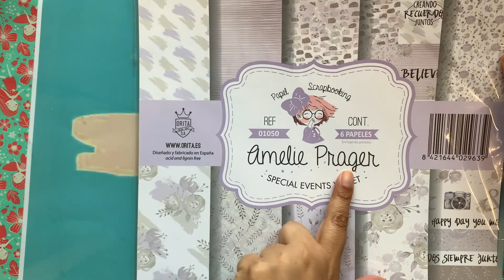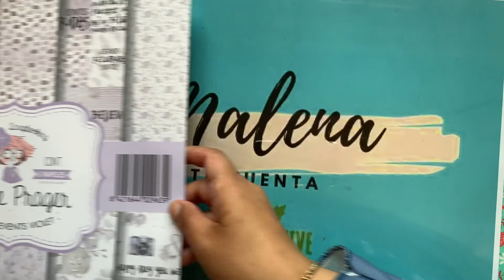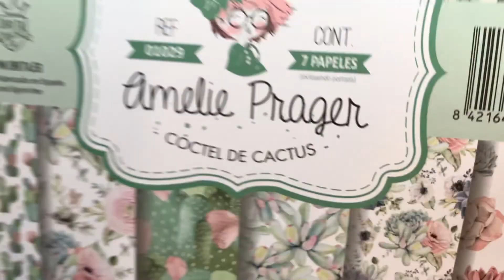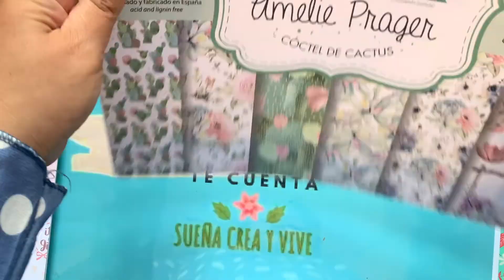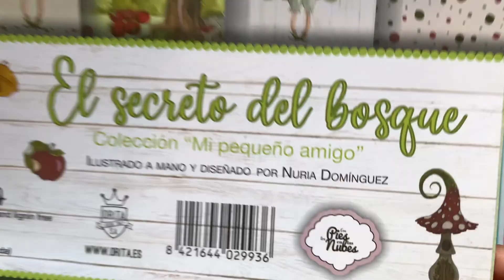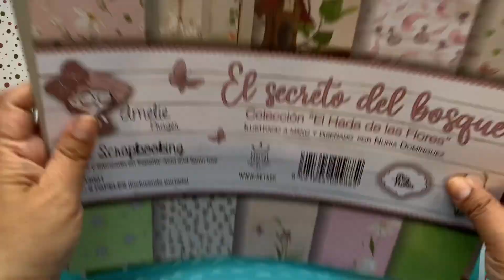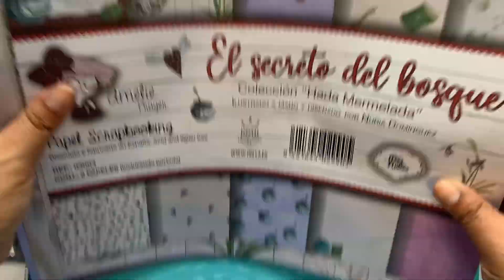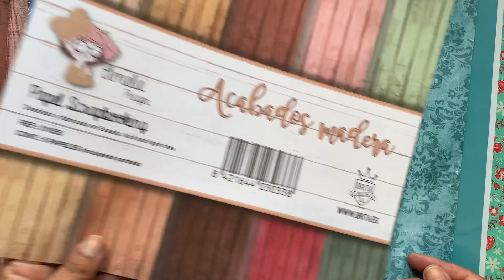HAUL DE PAPELERIA DE SCRAP AMELIE PRAGER SCRAPYMUCHOMAS